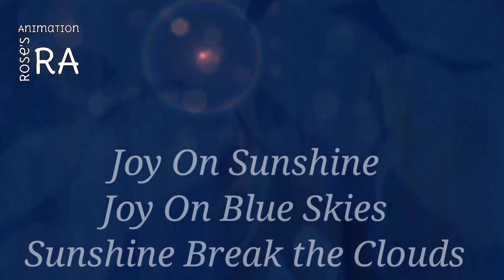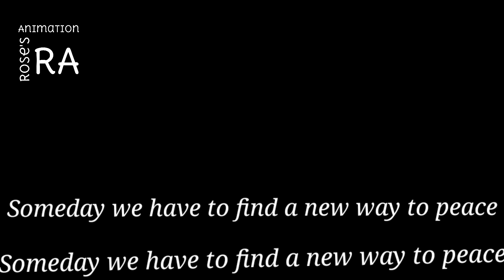Independence Day Special • Ft: The Lily Family • By: Rose's Animation